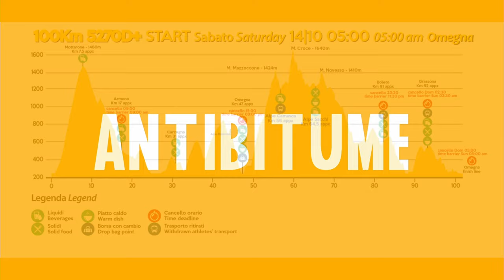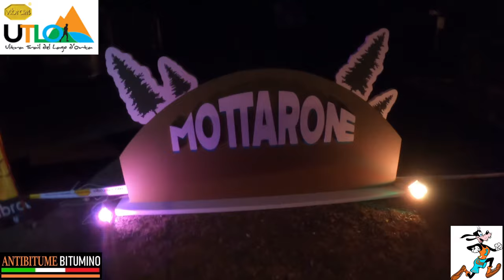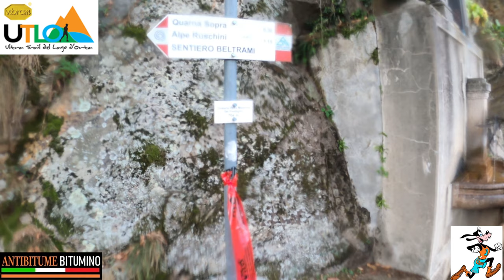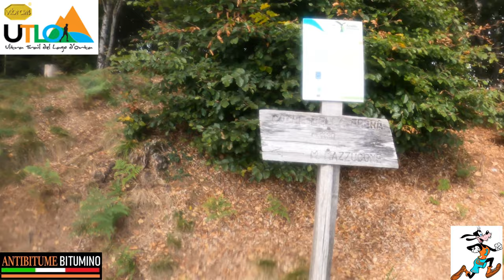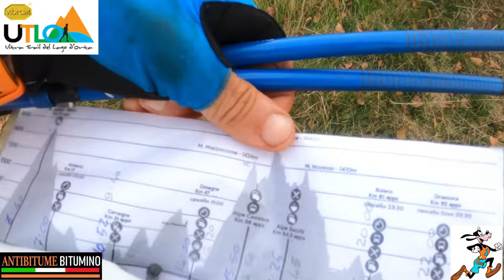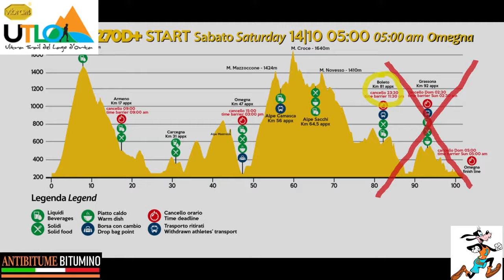2023 10 14 UTLO 100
UTLO secondo DNF